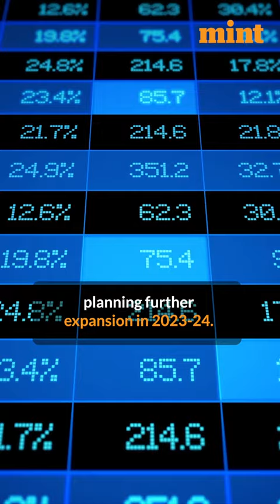RBI Annual Report 2022-23: India’s growth momentum likely to sustain in FY24